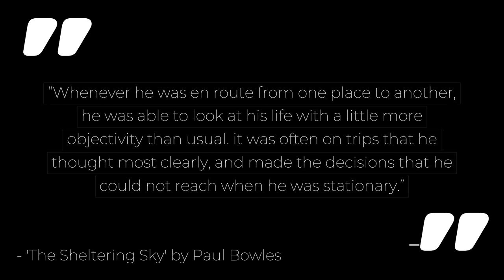Cultables: The Sheltering Sky by Paul Bowles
Enjoy this 'Cultables' quote from 'The Sheltering Sky' by Paul Bowles. New 'Cultables' are posted daily.